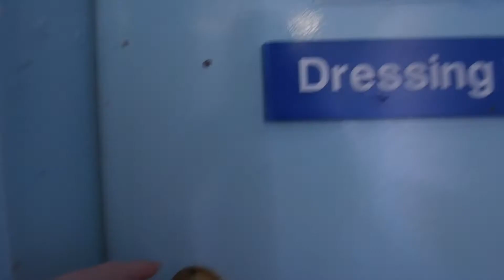Sound Base Summer Slam 2019 | Music Development Dundee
Just a glimpse of the amazing talent at this year's Soundbase Summer Slam 2019 at Caird Hall.

Soundbase Music Workshops offers young people the opportunity to work with a team of professional musicians and learn new skills

The music sessions give young people aged 12-18 years old the opportunity to improve -guitar playing, drumming, developing a band, song-writing and performance skills.

The courses run in the school holidays - April, July and October.